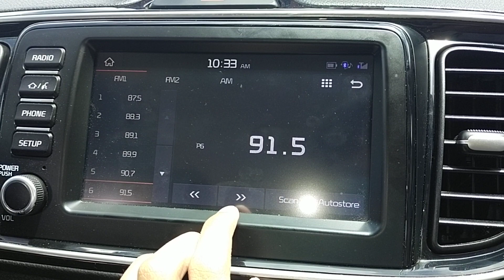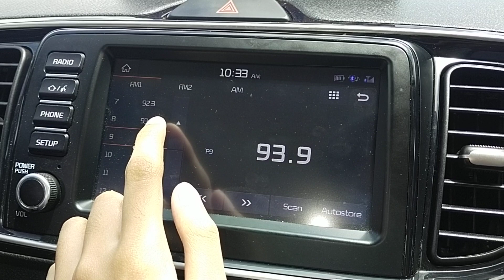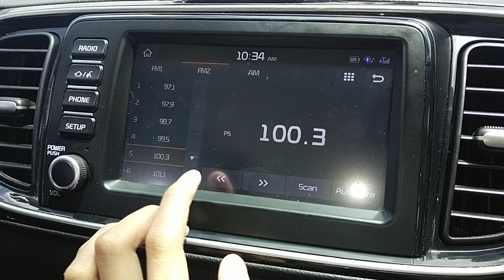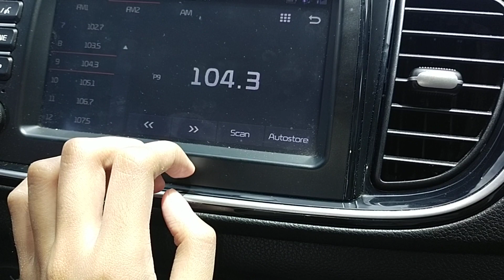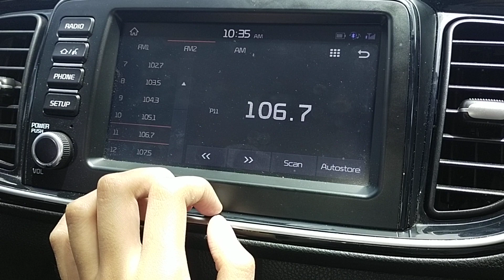FM Radio In Stations Metro & Mega Manila (March 28 2023)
87.5 FM1 Manila DWFO-FM Angela Ken
Philippine Broadcasting Service Inc. (PBS)
JAM 88.3 Manila DWJM-FM Bianca De Vera

Wave 89.1 Manila DWAV-FM Bianca De Vera

Magic 89.9 Manila DWTM-FM Bianca De Vera

90.7 Love Radio Manila DZMB-FM